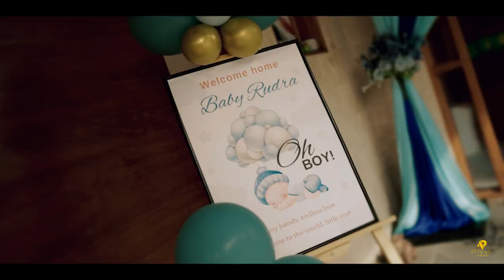New Born Baby welcome Home Coming Video😍🥳📸 2024